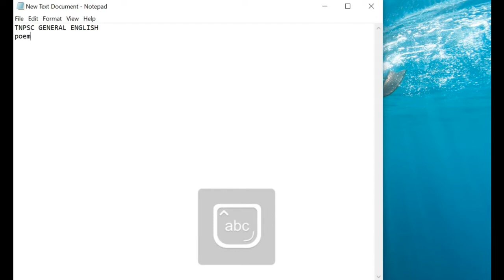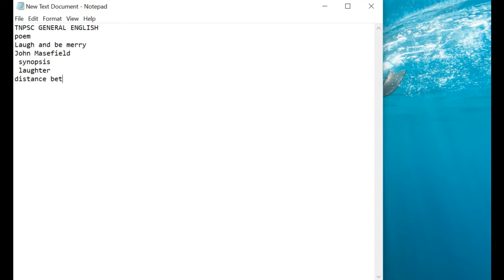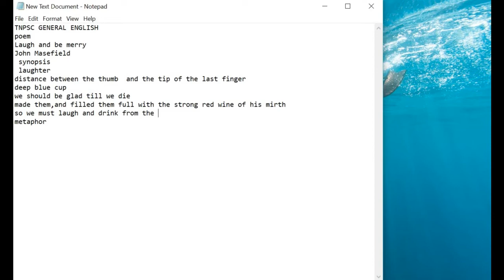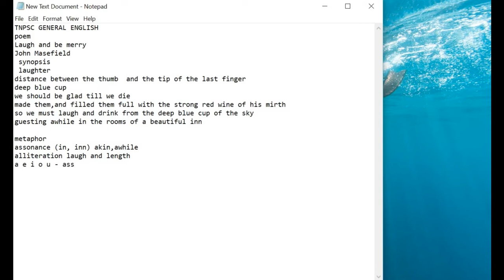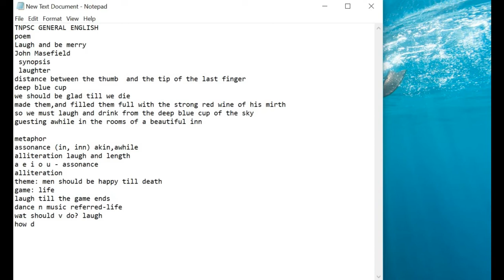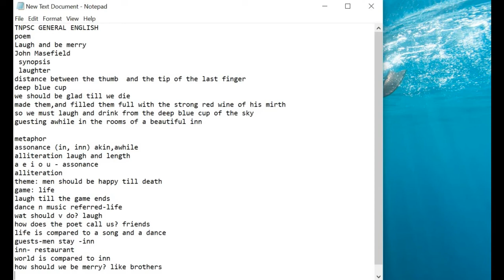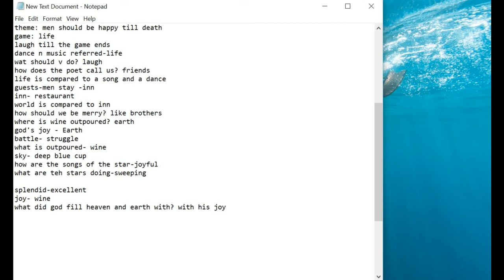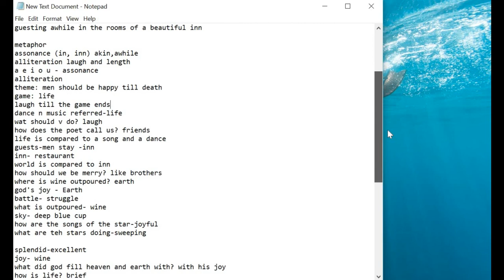Laugh and be Merry by John Masefield - Explanation- TNPSC English Exam Preparation